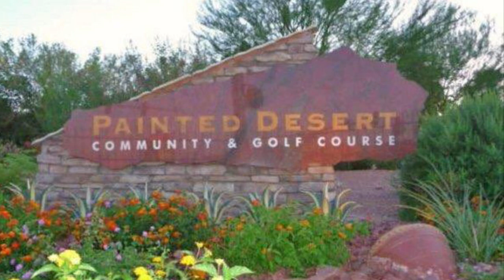7295 Diamond Canyon Ln #101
FANTASTIC LOCATION IN NORTHWEST ADJOINING CENTENNIAL HILLS AND SITUATED IN THE HIGHLY COVETED PAINTED DESERT GUARD- GATED COMMUNITY! 1st FLOOR CONDO WITH 2 BEDROOMS & 2 BATHROOMS WITH A 2 CAR ATTACHED GARAGE. KITCHEN WITH GRANITE COUNTERTOPS & DECORATIVE BACKSPLASH, PANTRY, ALL APPLIANCES, RECESSED LIGHTS, & PLANTATION SHUTTERS. THE LIVING ROOM HAS A VAULTED CEILING, CEILING FAN WITH LIGHTS, & AN ADJOINING DINING AREA. THE PRIMARY BEDROOM HAS A VAULTED CEILING, CEILING FAN WITH LIGHTS, WALK-IN CLOSET, & ENSUITE BATH OFFERING DUAL SINKS & TUB/SHOWER COMBO. SLIDING GLASS DOORS TO COVERED PATIO. CONVENIENTLY LOCATED NEAR SHOPPING, RESTAURANTS, TRADER JOE'S, HOME DEPOT, HOME GOODS, WALMART SUPERCENTER, SAMS CLUB, & CENTENNIAL CENTER! PAINTED DESERT IS A GUARD-GATED GOLF COURSE COMMUNITY WITH DISCOUNTED GREEN FEES, TENNIS, RACQUETBALL, BOCCE BALL, GOLF CLUBHOUSE WITH RESTAURANT, BAR, & PRO-SHOP. ACCESS MADE EASY FOR HOMEOWNERS AND GUESTS WITH THE QUICKPASS SYSTEM. PETS 25 LBS OR LESS ONLY!